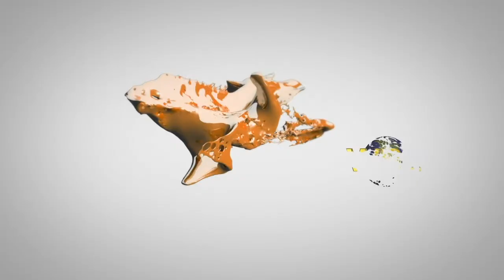ColeyD Rants--ColeyD Vlogs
In the first ColeyD Vlog in a while. I rant!